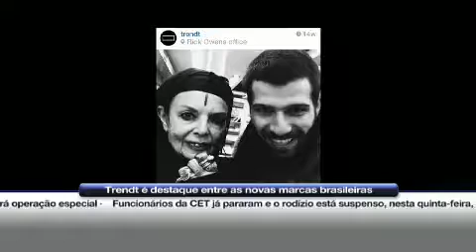Renan Serrano é destaque brasileiro - Band News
Ao vivo no Band News 04/06/2014